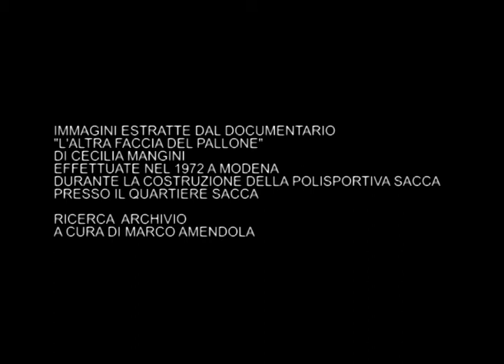L'altra faccia del pallone. Estratto dal documentario di Cecilia Mangini. 1972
Le rare immagini realizzate nel 1972 durante la costruzione della polisportiva Sacca a Modena. Estratto dal documentario "L'altra faccia del pallone" di Cecilia Mangini, 1972. Archivio di Marco Amendola